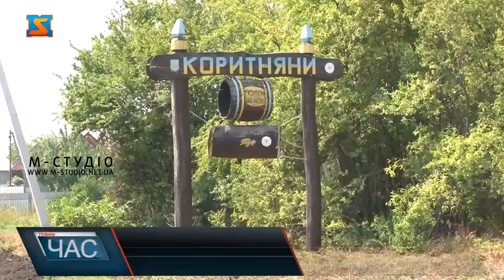Захист газових труб від корозії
Захист газових труб від корозії – один з напрямів діяльності АТ «Закарпатгаз», що здійснюється за кошти, які споживачі сплачують за послугу з розподілу газу. Адже якщо не подбати про це – підземні газопроводи поіржавіють та вийдуть з ладу. Тому газовики закладають так звані анодні поля. Одне з них – у селі Коритняни на Ужгородщині. Тут кипить робота зі встановлення нової станції катодного захисту,  а також оновлення анодів. Без газу, як не крути,  у  повсякденному житті- не обійтися – вважає дев’яносто чотирирічна мешканка села Коритняни Варвара Крупчинська, адже  добре пам’ятає часи, коли не було газу. З дровами, каже, не так комфортно. Особливо у осінньо-зимовий період.  Аби газові труби довше служили і їх не поїдала  корозія, що призводить до розгерметизації у 99%, газовики подбали про захист підземного газопроводу. Тут встановили нову станцію катодного захисту та оновили анодне поле. Роботи комплексні. Суть їх зводиться до того, що анодний процес змінюється катодним і корозія вже трубам не загрожує. Адже, руйнуватися буде тільки анодний електрод. У результаті, суттєво поменшає аварій, втрат газу та довше життя газопроводів. А сучасні технології дозволяють робити анодні поля компактними, - кажуть фахівці. Загалом у Коритнянах газовики встановили 24 таких заземлювачі, що допоможе захистити 6 км газових підземних труб.  Це вже сьоме анодне поле, яке «Закарпатгаз» змонтував цього року на території краю. Окрім Ужгородщини оновили станції катодного захисту на Мукачівщині та Свалявщині. Варто нагадати: газовики проводять заходи із забезпечення електрохімічного захисту газопроводів, як і низку робіт з модернізації та ремонту газових мереж, здійснюється за кошти, які споживачі сплачують за послугу з розподілу газу.